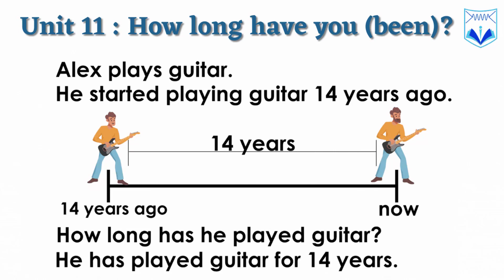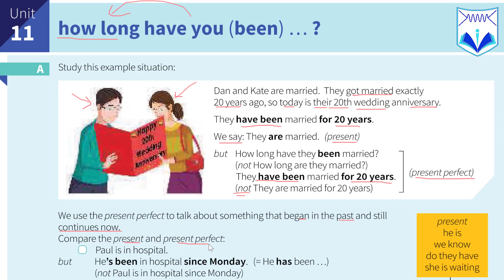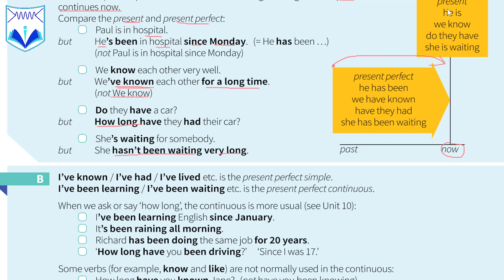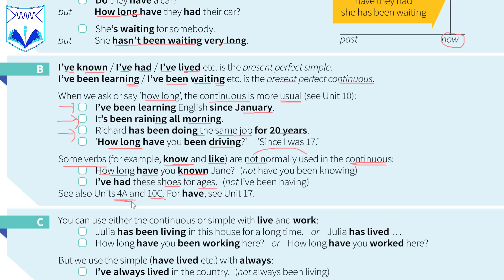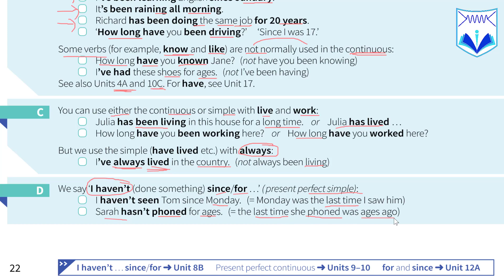English Grammar In Use - មេរៀនទី ១១ How long have you (been)?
English Grammar In Use - មេរៀនទី ១១  How long

☑ ចេះប្រើប្រាស់វេយ្យាករណ៍ច្បាស់លាស់
☑ បណ្តុះទម្លាប់រៀនប្រកបដោយប្រសិទ្ធភាពខ្ពស់
🕗ចំណាយពេលត្រឹមតែកន្លះម៉ោងក្នុង១ថ្ងៃ ក្នុងការបណ្តុះទម្លាប់រៀន ដើម្បីបញ្ចប់ English Grammar In Use ក្នុងពេល ៦ ខែ: